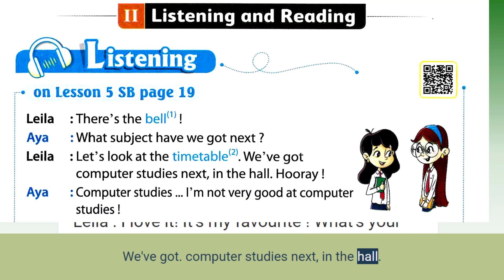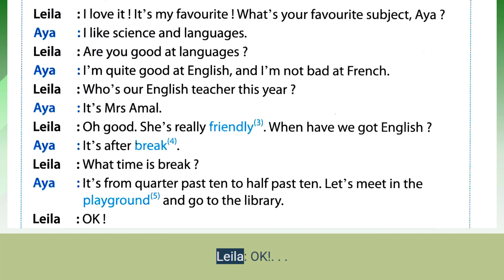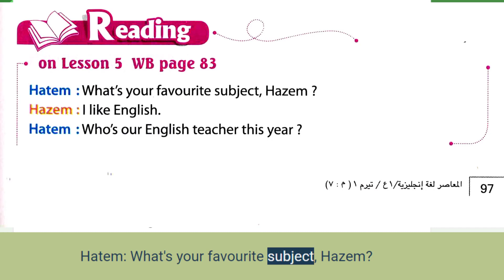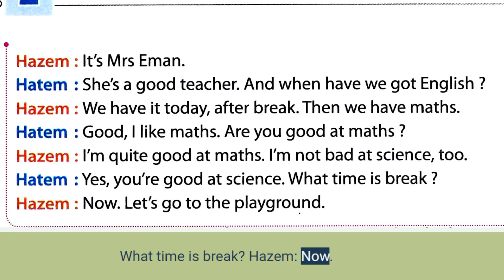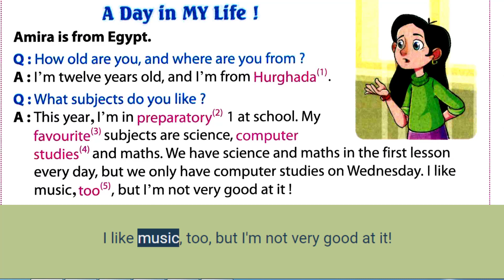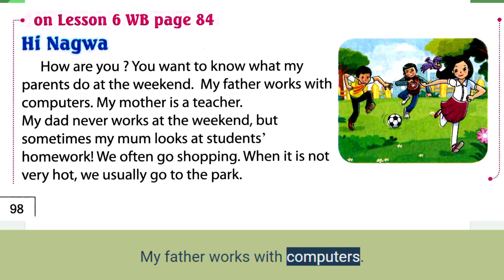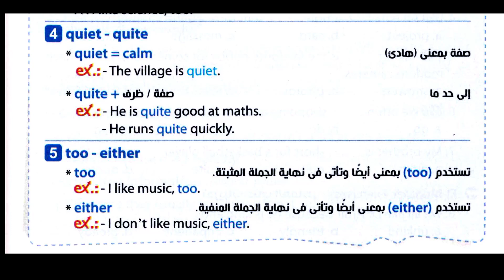prep 1| unit 2| lesson 5,6| الوحدة _الثانية_للصف_الاول_الاعدادي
إن شاء الله في هذا الفيديو سوف تستمع الي دروس القراءة في الوحدة الثانية للصف الاول الاعدادي من كتاب المعاصر وقريبا سيكون هناك حل وشرح لجرامر الوحدات
الدرس الخامس والسادسة من الوحدة الثانية
الوحدة الثانية
Prep 1
Unit 2
Lesson 5,6
Mr. Hamada Abdel Mawla
learn English through English subtitles.
learn English reading through English subtitles and books